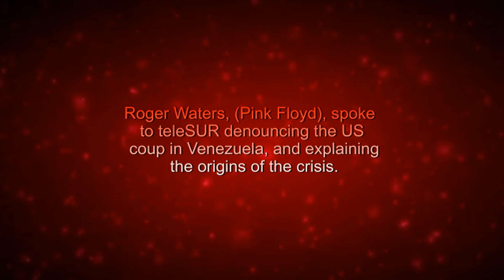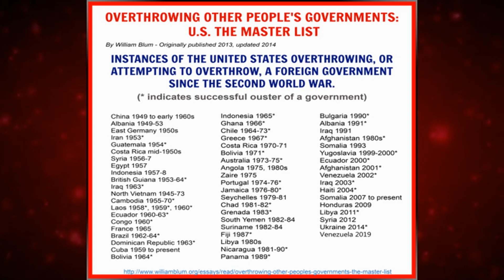Roger Waters Sends His Love & Support to the Venezuelan People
Roger Waters Sends His Love & Support to the Venezuelan People. He spoke to teleSUR denouncing the US coup in Venezuela, and explaining the origins of the crisis. HandsOffVenezuela